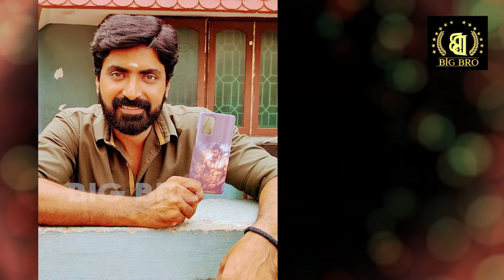சீரியலை விட்டு வெளியேற இதுதான் காரணமா? | Actor Prajin | Vaidehi Kathirunthal | Big Bro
Big Bro is the most celebrated online media channel in Tamil Nadu, trusted for its upper standards of ethics and quality.
Big Bro is the most authentic source for News, Politics, Current Affairs, City Life, Movies, Personality Interviews, Movie Reviews,